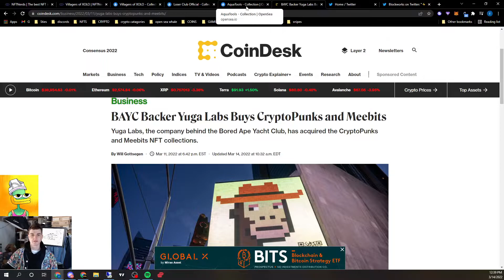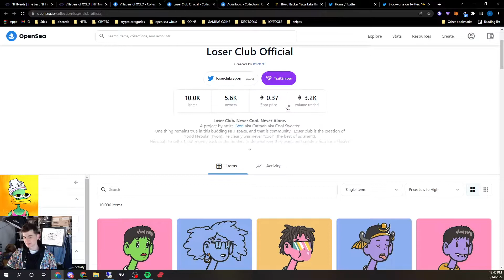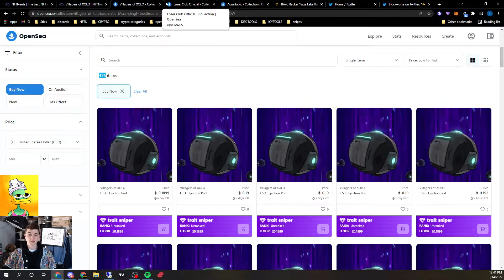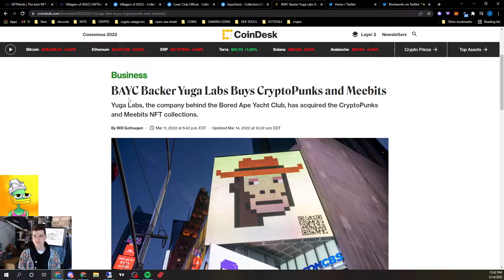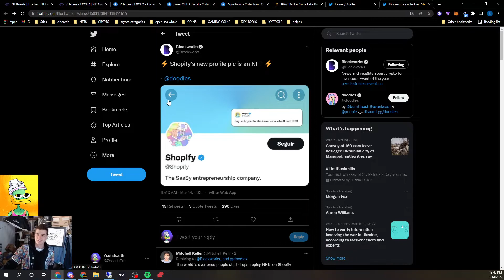Yuga Labs Buys Crypto Punks And MeeBits And JRNY Crypto Blew $40 Mill?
You Do You. Stay Blessed. Stay Humble.